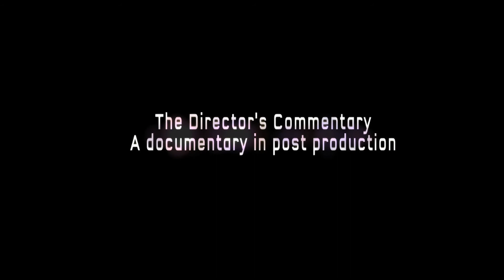DIRECTOR Little X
TDC is a documentary of seven (7) successful music video directors,
whose stories are compiled of different backgrounds, struggles, and
cultures, but in the end their goals are all the same - to make the
best music video they can create and evolve into a music industry
elite director.  The Director's Commentary is arranged in 7 volumes - Search for more info on iTUNES